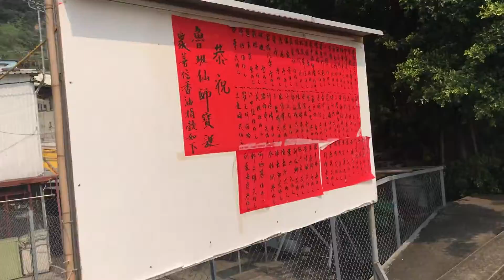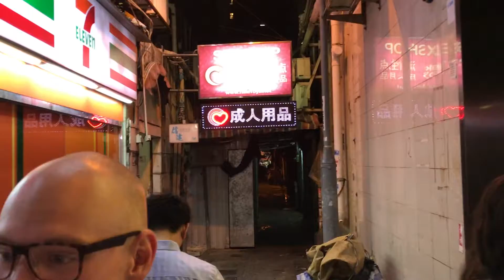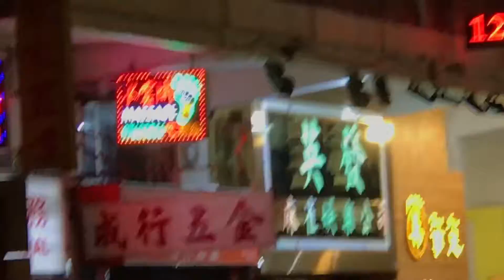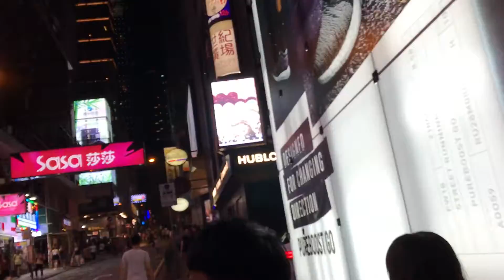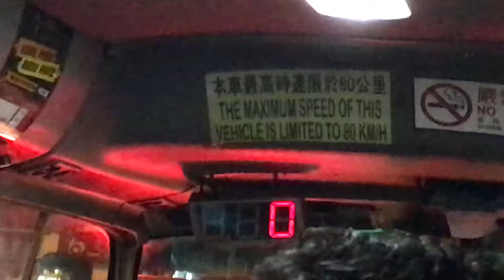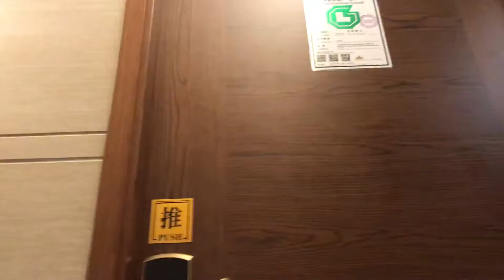Episode 48: Hikers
its hot out there